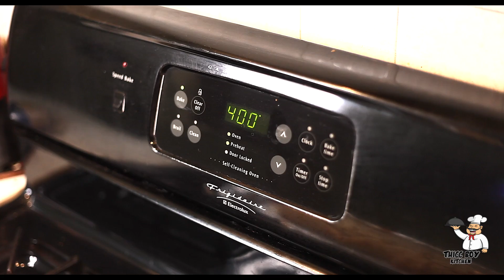$10 CHEAT MEALS - "PULLED PORK CALZONE"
INGREDIENTS:

1LB PULLED PORK
RICOTTA CHEESE
AMERICAN CHEESE MIX
GREEN PEPPER
RED PEPPER
ONIONN
PREMADE BISCUIT DOUGH
MARINARA SAUCE

DIRECTIONS:

1) COOK AND SHRED PORK (OR USE PREMADE/PRE SHREDDED)
2) CHOP VEGGIES
3) SPREAD DOUGH FLAT ACROSS SHEET PAN IN A RECTANGLE
4) SPREAD MARINARA SAUCE HORIZONTALLY IN MIDDLE OF DOUGH
5) LAYER VEGGIES ONE BY ONE ON TOP OF SAUCE
6) ADD AMERICAN CHEESE MIX ON TOP OF VEGGIES
7) ADD PULLED PORK ON TOP OF CHEESE AND VEGGIES
8) SPREAD RICOTTA CHEESE ON THE TOP & BOTTOM THIRDS OF THE DOUGH
9) GENTLY ROLL THE TOP AND BOTTOM DOUGH TOWARDS THE CENTER TIL THEY JUST ABOUT CONNECT
10) TOP WITH SOME PARM. CHEESE AND SPICES (OPTIONAL)
11) INSERT IN OVEN @ 400F FOR 12-18 MIN DEPENDING ON DENSITY

CUT OPEN AND ENJOY!